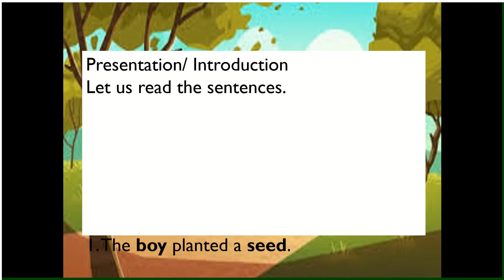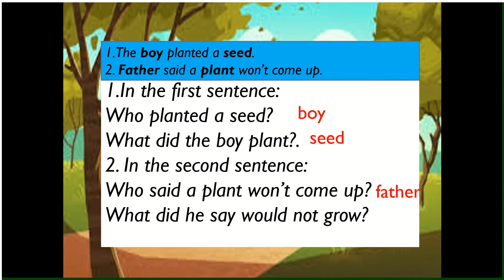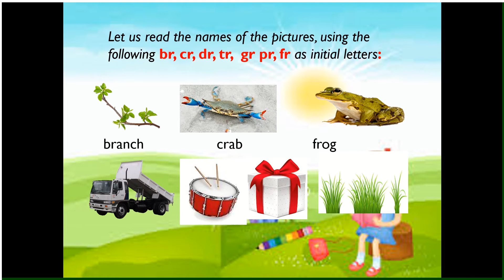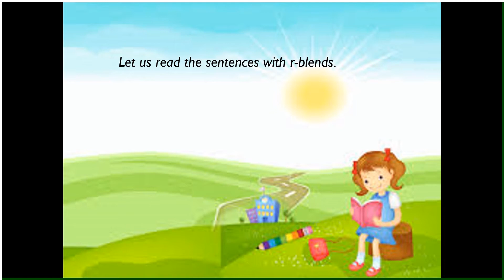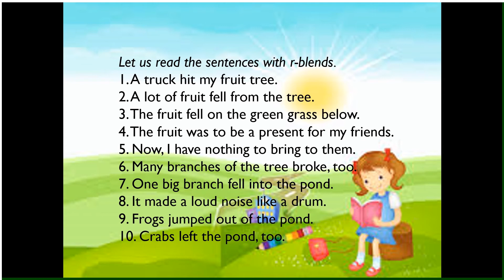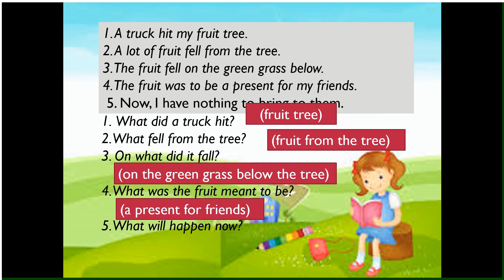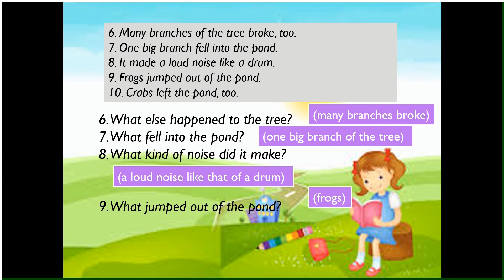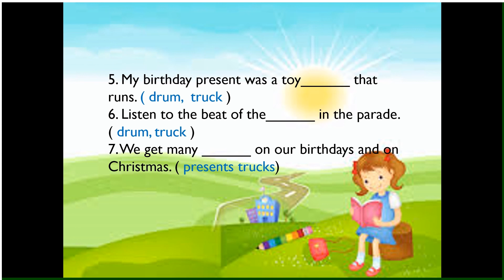English 3 Using Nouns and Reading Words with R Blends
This video teaches about nouns and r blends words